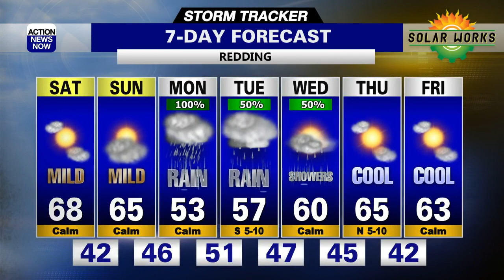Tracking The Next Atmospheric River Aimed At NorCal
Dry start to the weekend before an atmospheric river moves in late Sunday into Monday, soaking Northern California